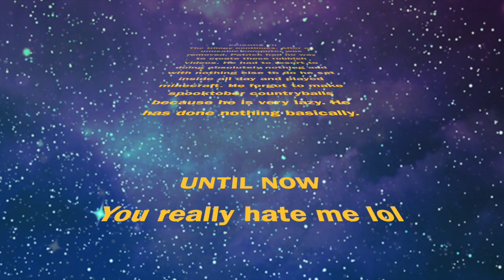NOT DED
I Am Back - And I Am Not Dead Lol